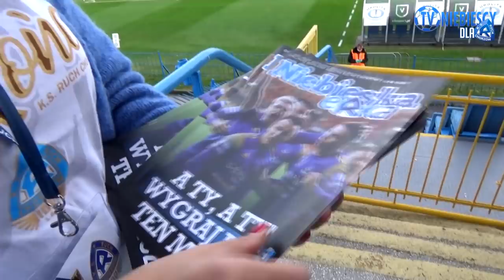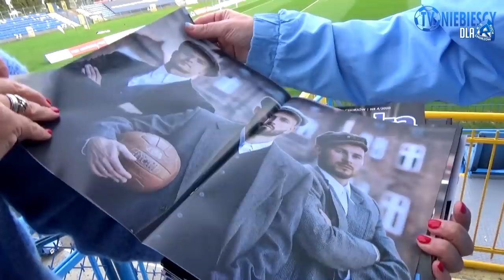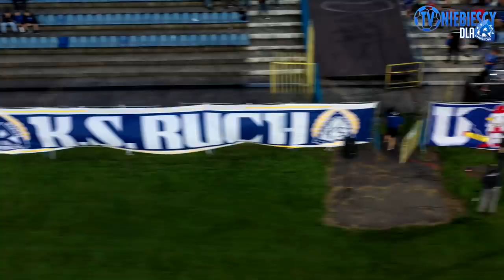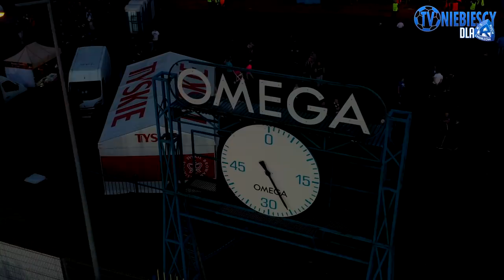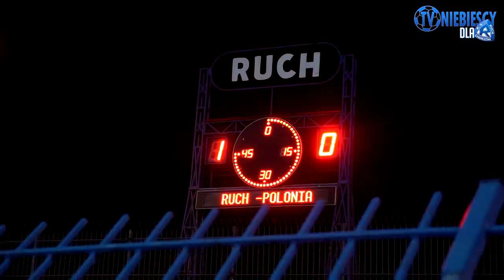KULISY: Ruch 4-0 Polonia Nysa (03.10.2020 r.)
Zdjęcia: Asceto, Grzegorz Kośmider, Sportbase
Montaż: Asceto
Ujęcia z drona: Kosmodron